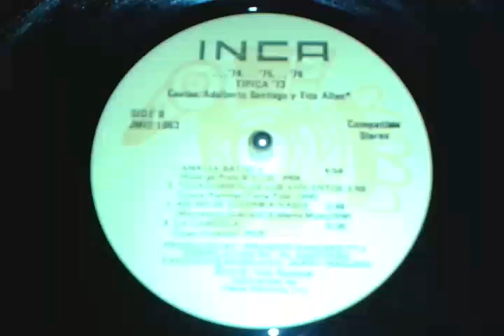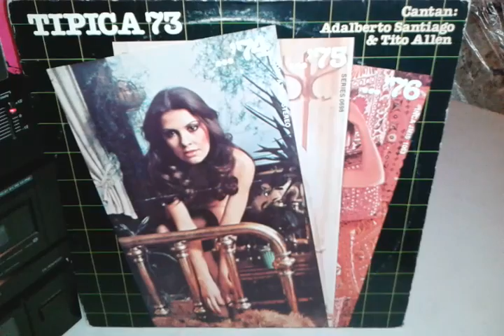Tipica 73s guaguanco de los violentos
Vocal tito allen from the l.p. compilation tipica 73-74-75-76 on INCA records 1978